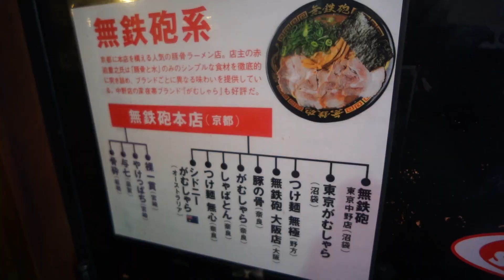【油大量】無鉄砲で油限界トッピング！！